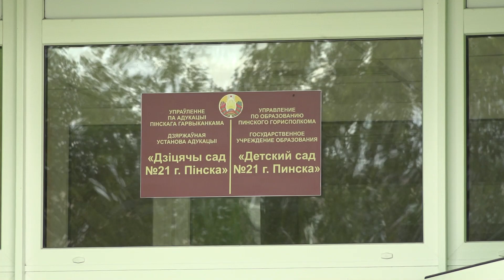Новый детский сад готовится к открытию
Подарок юным пинчанам. Готовится к открытию новый детский сад, который расположен в микрорайоне "Кузлитмаш". Он представляет собой современное дошкольное учреждение с новейшим оборудованием и высококвалифицированным педагогическим коллективом. Наши корреспонденты понаблюдали за тем, как работники сада и его будущие воспитанники готовятся к новоселью.